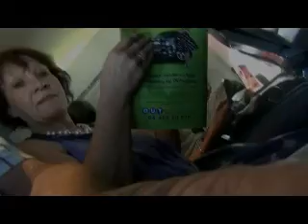Wallace Barnard - George na JHB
Na n lekker vakansie by Fred hulle in Mosselbaai, het ons weer die vlug gevat terug na ons valley. Dankie Freddie,  Marieta en Nics